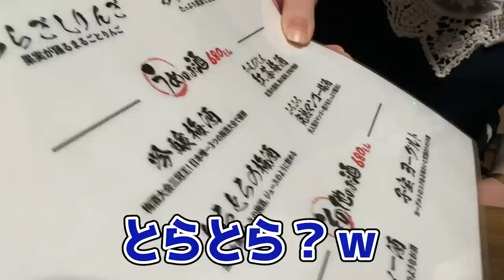【驚愕】ドイツ人妻が初めてデカ盛り寿司を食べた反応がヤバすぎたwww【外国人の反応】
今回は、名古屋にある和食海鮮居酒屋に行ってきました！
デカ盛り寿司や、痛風ユッケなど、美味しくて堪らないメニューばかりで食べ過ぎましたw
ドイツには存在しない日本の居酒屋文化が本当に最高でした！